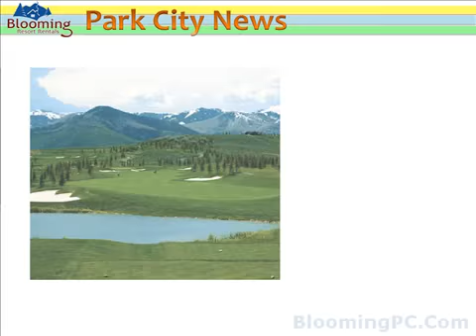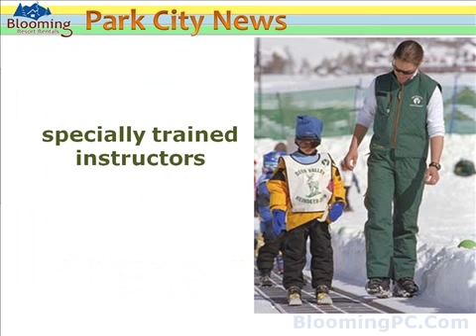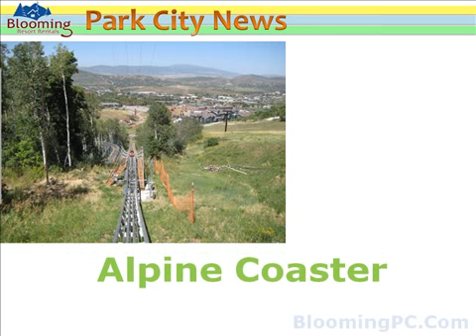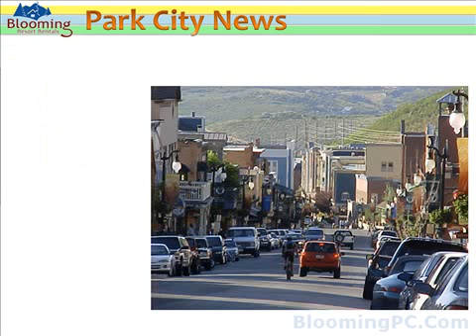Deer Valley Offers Kid-Friendly Fun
A vacation in Deer Valley in any season provides a chance for children of all ages to find entertainment and fun. It is a family-friendly environment. Deer Valley Resort has a Children's Center where parents can drop off their non-skiing children (ages two months to twelve years) for a day filled with fun while Mom and Dad hit the slopes. The Children's Center is licensed and offers wonderful activities such as story telling, crafts, singing, and playtime with toys...